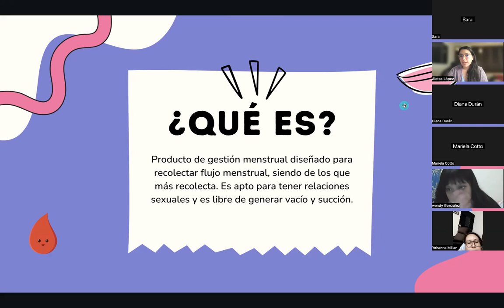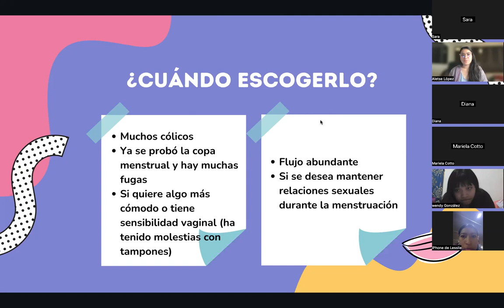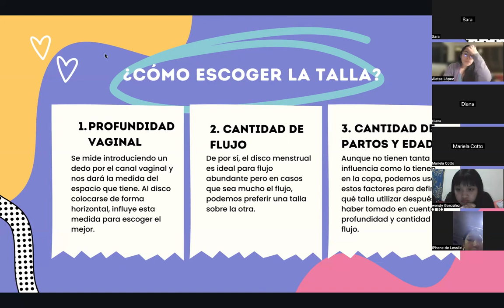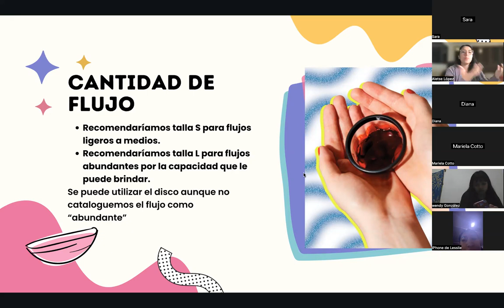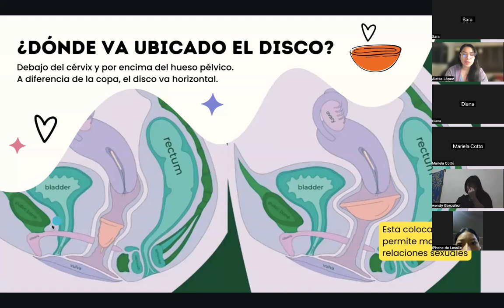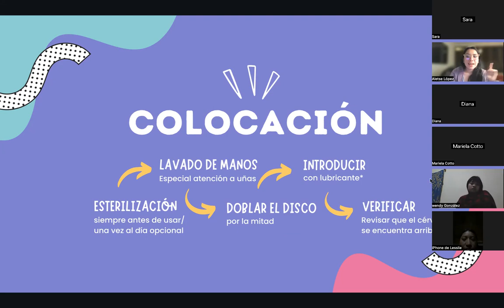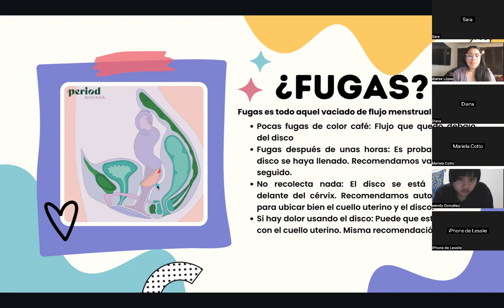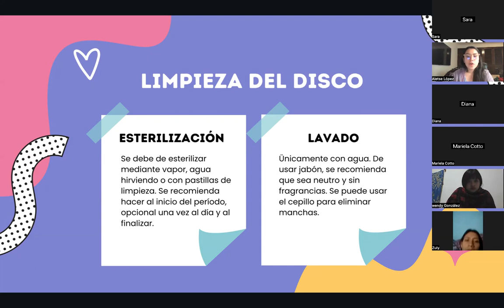Reunión virtual: Todo sobre el disco menstrual.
¡Aprende a usar el disco menstrual! Mira esta reunión virtual donde explicamos todo sobre el disco.